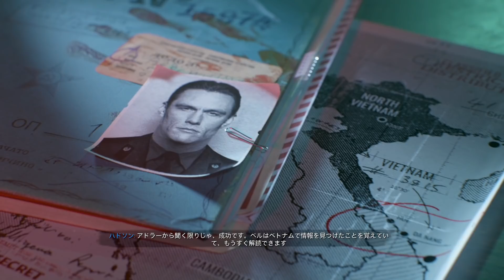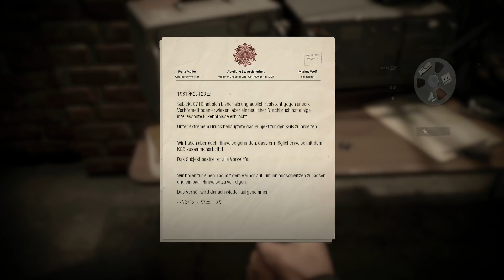#03 【キャンペーン】CoD:BOCW 反乱分子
コール オブ デューティ ブラックオプス コールドウォー キャンペーン
PS4PRO版 吹き替え 日本語字幕